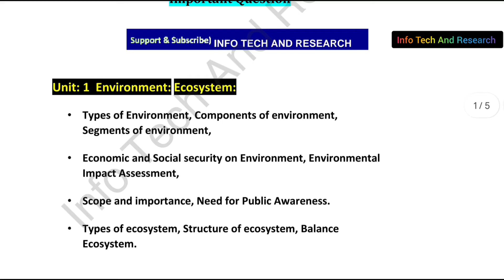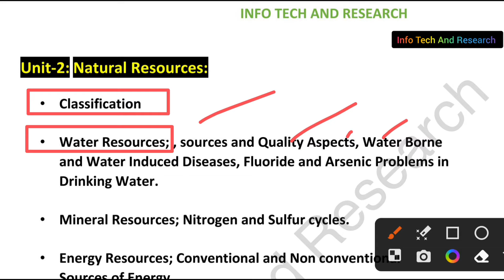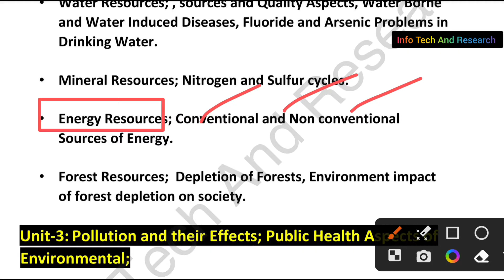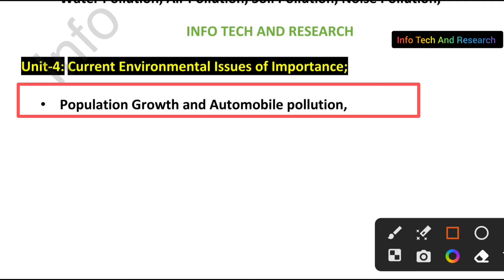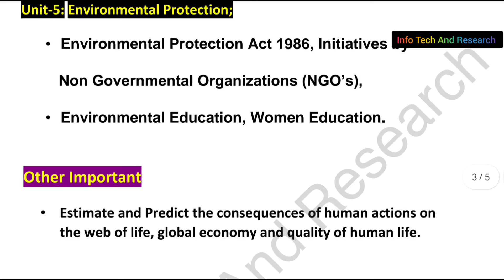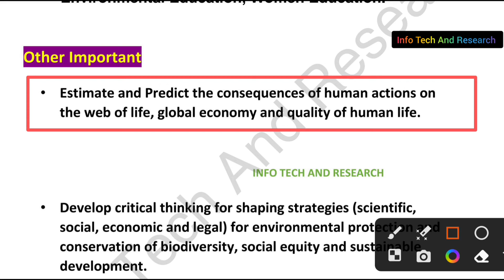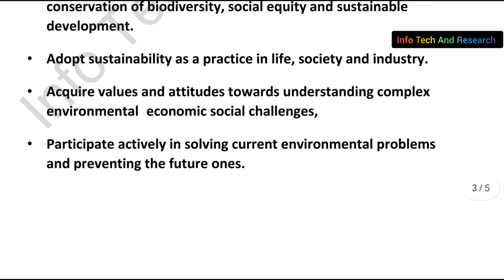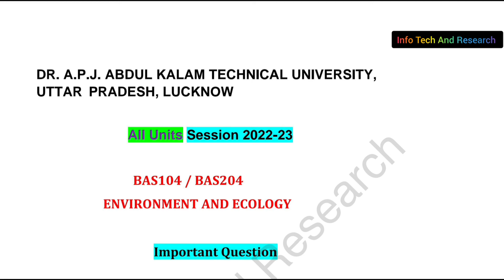Environment & Ecology Important Question, Aktu Environment and Ecology, Aktu important question, ITR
AktuEnvironmentAndEcology, Aktu important question, ITR